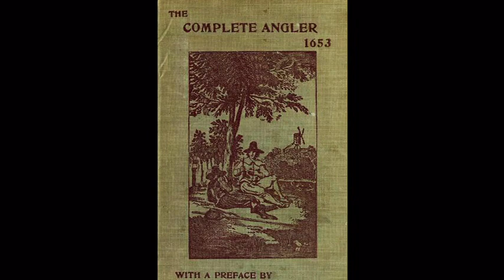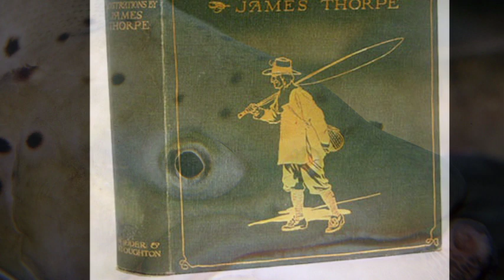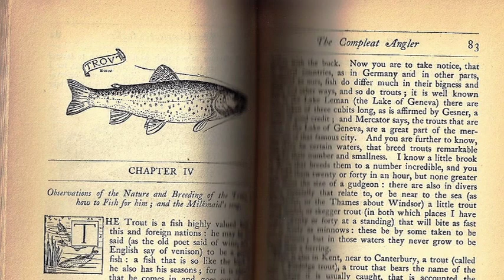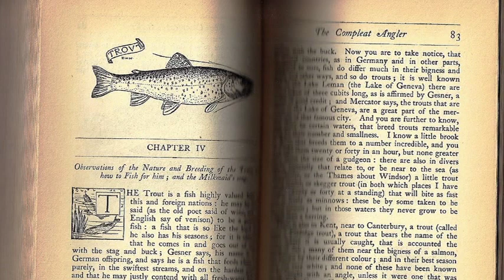Complete Angler - Izaak Walton - The Trout (BBC Radio 4)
"O Sir, doubt not but that Angling is an Art: is it not an Art to deceive a Trout with an artificial Flie? A Trout! That is more sharp sighted than any Hawk .. , and more watchful and more timorous than your high mettled Marlin is bold? doubt not therefore, Sir, but that Angling is an Art, and an art worth your learning: the Question is rather, whether you are capable of learning it? " so says the Piscator, in The Compleat Angler, by Izaak Walton, published in 1653.

This is a recording of a BBC Radio programme from 2003 - still available on the BBC Radio website, but in Real Audio format only, and not downloadable. I added the pictures (most not taken by me, unusually for my Channel) to illustrate some of the the spoken content - people, locations etc

The closing slides include photos of Charles Cotton's "Fishing Temple" to which Izaak Walton and his friend Charles Cotton retired in front of a blazing fire after a day's fishing. To this day still stands on a meander of the River Dove at Beresford Dale, just South of Hartington, Derbyshire. Alas, it's on private land.

For more videos and other information about the Peak District please visit Let's Stay Peak District